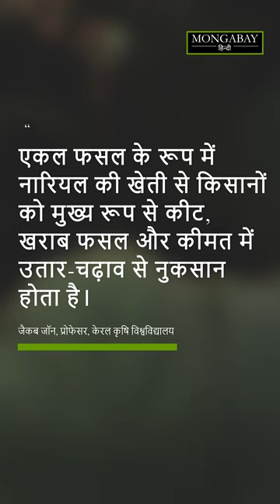पर्यावरण, किसानों के लिए फायदेमंद साबित होता नारियल खेती का नया तरीका [Coconut-based farming]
केरल में किसान नए तरीके से नारियल की खेती कर रहे हैं। इसके तहत एक ही खेत में नारियल के साथ फल और सब्जियां उगाई जाती है। साथ ही, पशुपालन भी होता है। इससे न सिर्फ किसानों की आय बढ़ रही है बल्कि पर्यावरण को भी लाभ मिल रहा है।